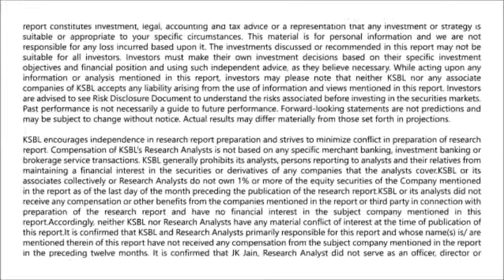Karvy Morning Moves (27-4-2016):Positive momentum likely to continue, buy on dips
Karvy Morning News presented by - Arun Kumar Mantri (Research Analyst): Markets staged a spectacular recovery after a sluggish start and ended at its year’s high in yesterday’s session. Nifty bucked its three days negative closings and ended with a whopping gain of 1.37% to close at 7963 levels, just a point short of its 2016 closing highs.